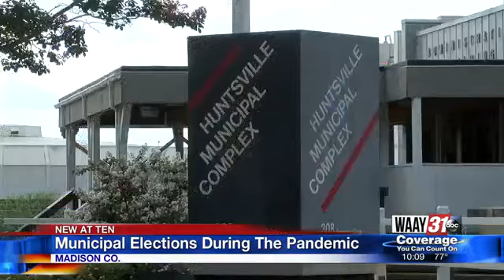Municipal elections during the pandemic